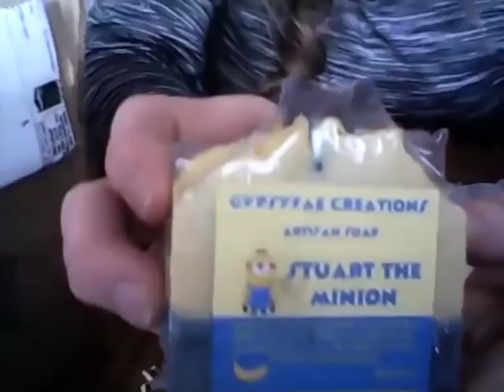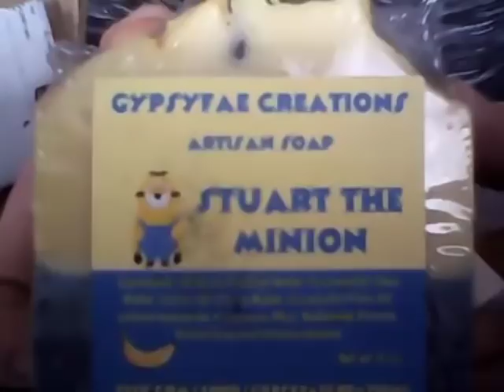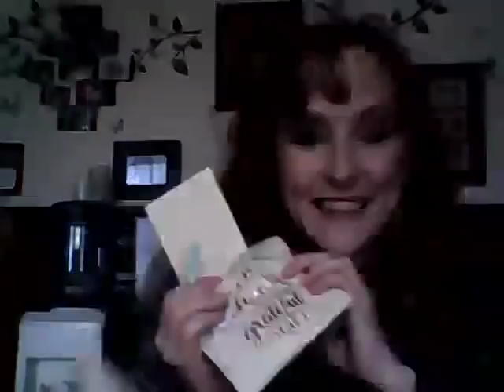Gypsyfae Creations Birthday Unboxing | Soaptoberfest Prizes| Review Better than S#x Mascara 2Face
Today I'm opening up one of the last soapy gifts I got for myself to celebrate my birthday week. I am so excited to say that Tierrafae joined us for this live feed ! She's the owner of Gypsyfae Creations. There will be lots of links to her site so go check it out if you want to watch her make her lovely bath products.

Included as well is the prize reveal as I get ready to mail out the first of the Soaptoberfest prize draws. Winner was LindsayB so go check out her channel too! She also has a vlog called 3 Ladies and a Blog here and she and her kids are adorable.

USA address
Jen Olson
317 West 4th St.
Burley, Idaho 83318